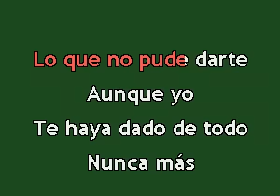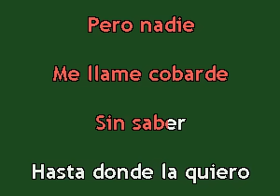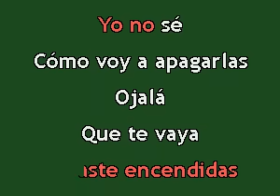Karaokanta - José Alfredo Jiménez - Que te vaya bonito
Obtén Acceso a TODO nuestro repertorio!
*10 usd por 2 meses
*55 usd por 1 año.
-Sin publicidad ni marcas de audio
-Reproducciones ilimitadas

GRACIAS!